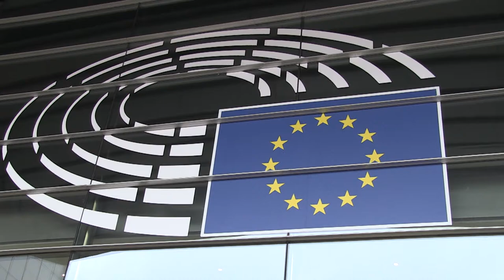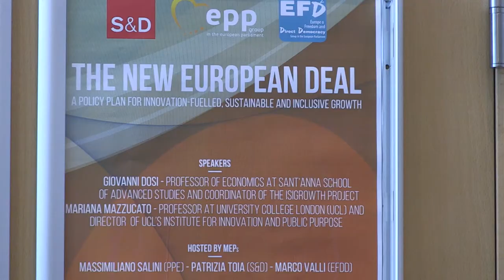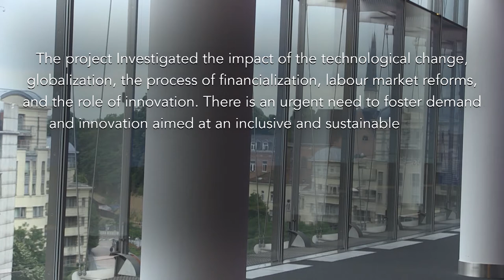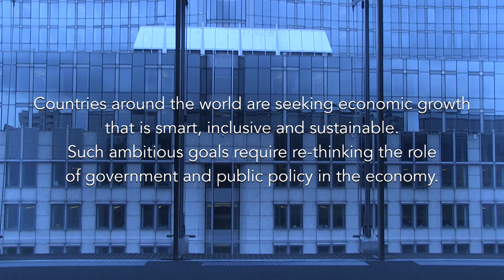The New European Deal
For the last three years the researchers of the ISIGrowth project have been working to provide a diagnostic of European crisis. The third ISIGrowth short documentary summarizes some of the main project findings